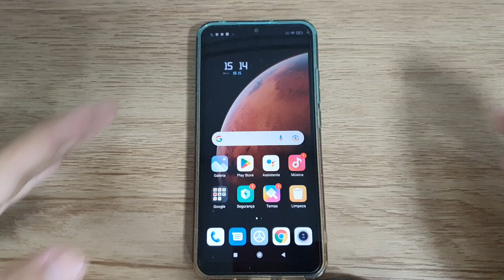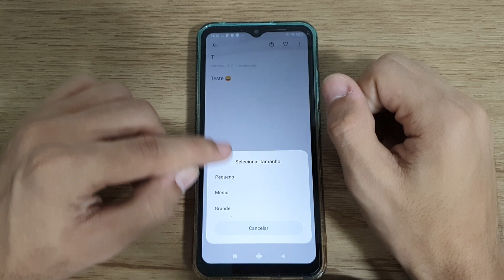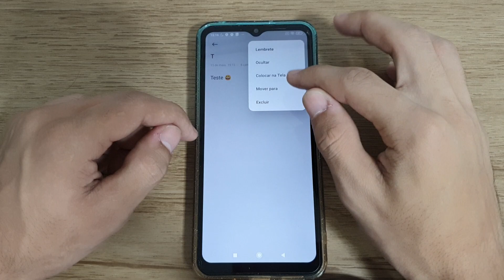Como colocar bloco de notas na tela inicial no seu Redmi 9C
Fala pessoal!! vou mostrar nesse vídeo passo a passo de como colocar bloco de notas na tela inicial no seu Redmi 9C

★ LINK ONDE COMPRAR:
★Moto G60